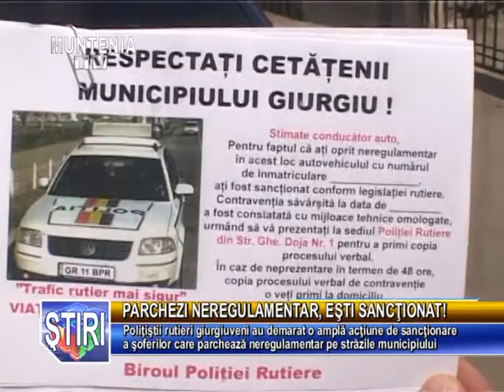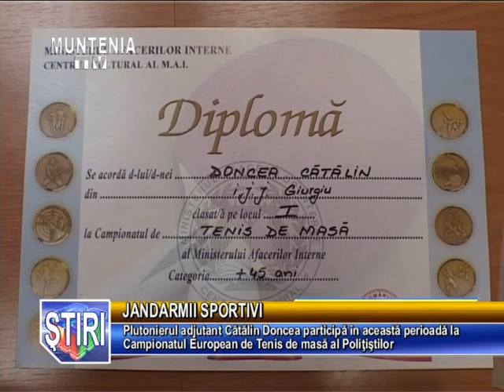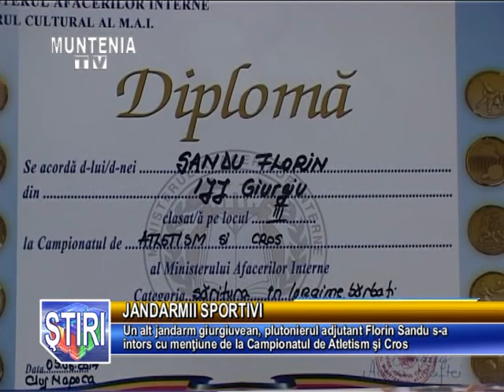Stirile Muntenia Tv 27 Mai 2015